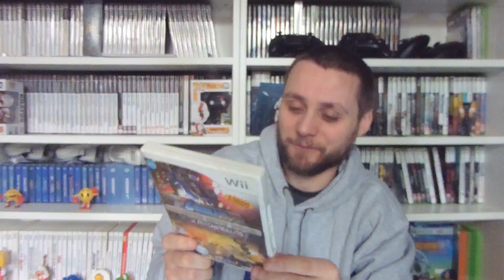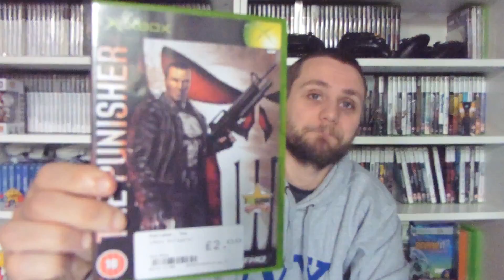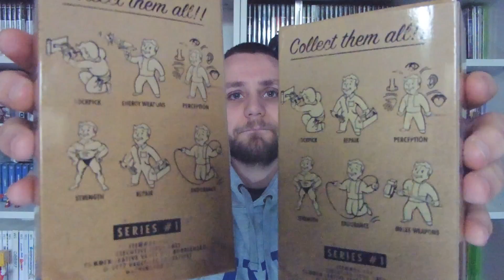Game Haul #20 | GloryHunter82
** GAME HAUL 20 **

Hi gamers, I'm back with another game haul. Today we've got games for 5 different consoles including the OG Xbox, Nintendo Wii and PS2.